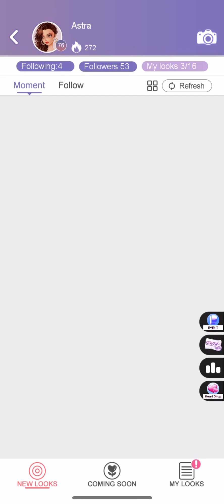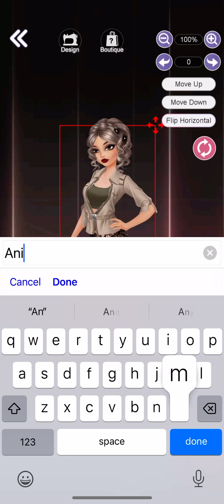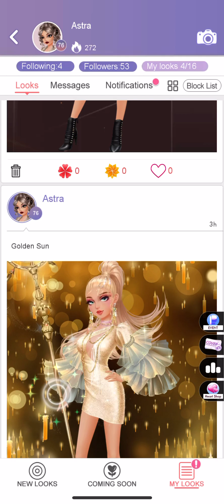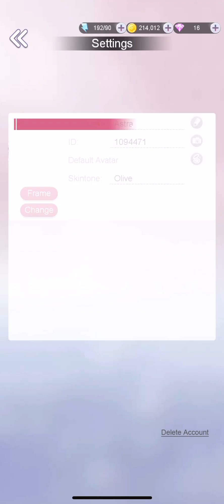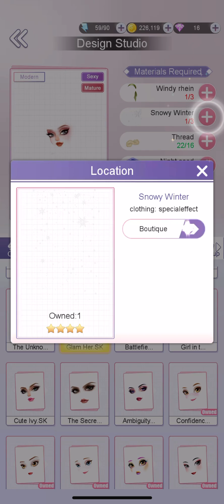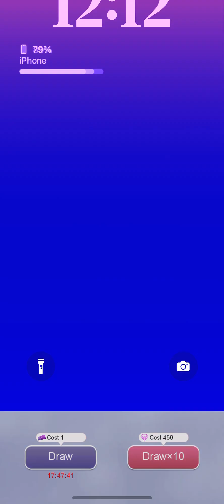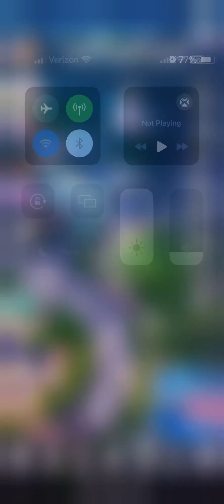Fashion Fantasy Play through 2